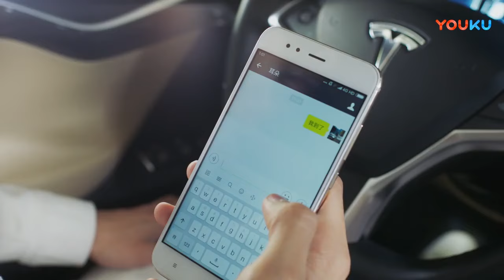趙露思被霸總感動到心動，霸總要獎勵，趙露思以身相許獻給他。【最動聽的事 I Hear You】